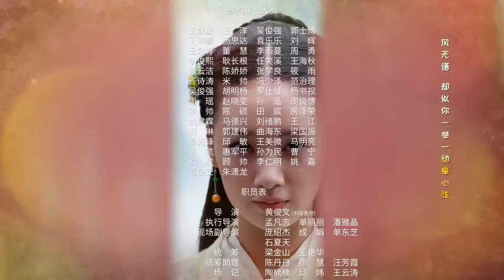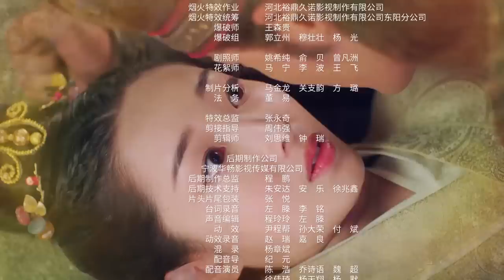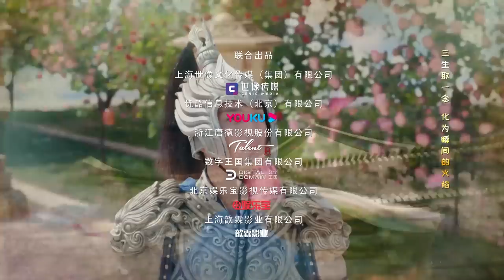[Multi-sub]《凌云志》第12集｜林峯 蒋梦婕 吴克群 赤西仁 蒋依依 The Legends of Changing Destiny EP12【捷成华视偶像剧场】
《凌云志》
导演：黄俊文
主演：林峯 / 蒋梦婕 / 吴克群 / 赤西仁 / 程砚秋 / 王姿允 / 岳跃利 / 蒋依依 / 迟帅 / 杨谨华
集数：43

剧情简介：天道裂变，磐石（林峯 饰）在机缘巧合下幻化成妖，与金丝雀（蒋依依 饰）成为挚友，妖怪身份使他们自成形起就遭遇诸多冷眼和偏见。他怀有英雄梦却一无所长，历经千辛万苦终于拜瑶光洞解空祖师为师，更幸得天真烂漫的同门弟子风铃（程砚秋 饰）照顾。 磐石日夜刻苦练功，期间和孤傲高冷的杨岚（蒋梦婕 饰）引为知己，共同建设祁来山。天界以北宸元帅（吴克群 饰）为首的天兵对万妖赶尽杀绝，妖界奋起反抗，而这一切其实是由鸿蒙心魔入侵后的无极圣尊（岳跃利 饰）暗中操纵。 磐石率妖界与天界浴血奋战，成为保护弱小妖怪的英雄。此时无极圣尊祸乱三界目的即将达成，危难之际，磐石为了重振天道保护苍生，义无反顾地冲向天道石，试图粉碎无极圣尊的阴谋……